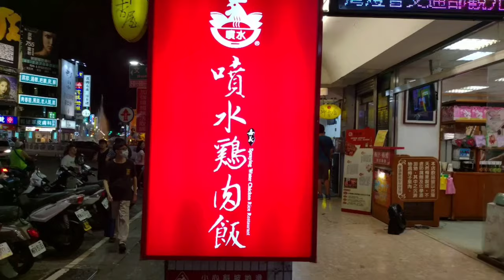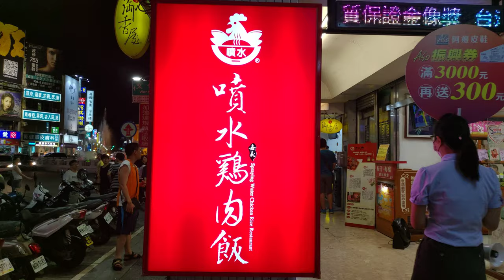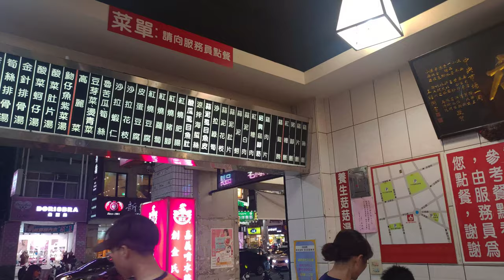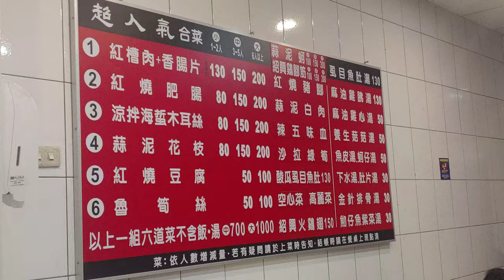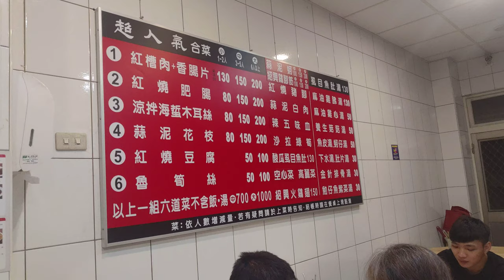Taiwanese chicken rice 嘉義噴水雞肉飯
Taiwanese chicken rice

碳烤香雞排噴水雞肉飯